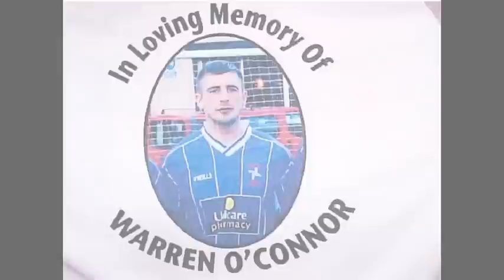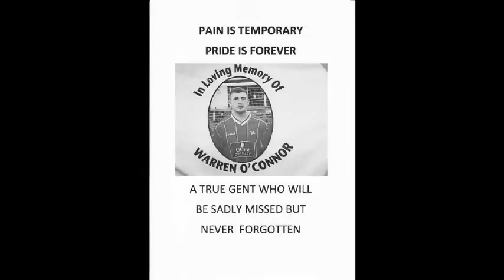warren o connor pain is temp pride is forever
all the good memories. no 10 on the pink cd